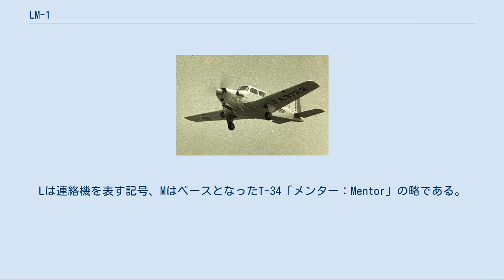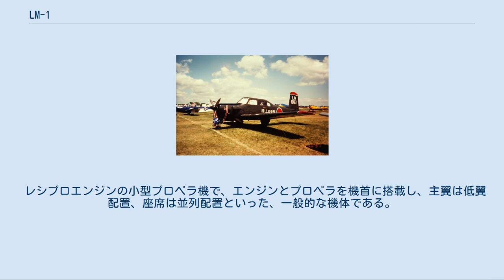LM-1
富士 LM-1 「はるかぜ」 アメリカの個人所有機 （1991年） LM-1は、陸上自衛隊が運用した連絡機。
富士重工業が製造した。
Lは連絡機を表す記号、MはベースとなったT-34「メンター：Mentor」の略である。
自衛隊での愛称ははるかぜ。
 1953年（昭和28年）11月、富士重工業はノックダウン輸入が決定したT-34A練習機のキャビンを改良して、4/5席化することを計画した。
これは、東南アジア向けの需要を期待しての計画であったが、商談が進まず、一旦頓挫した。
 1954年（昭和29年）、保安庁が再編されて防衛庁が発足するにあたり、富士重工業は陸上自衛隊向け多座席連絡機の要求を受けていたことから、急遽試作を開始。
試作機LMは1955年（昭和30年）6月7日に初飛行した。
航空局の耐空試験に合格した機体JA3098は、主翼はクリーム色、胴体は赤に白いラインの富士重マークをイメージさせる塗装を施し、工場近くの景勝地から「日光」と名づけられた。
 この「日光」は1957年に松竹が制作・公開した、木下恵介監督の映画作品『喜びも悲しみも幾歳月』の撮影に使われ、映画のオープニングに後援として海上保安庁と共に富士重工株式会社 LM1型 日光機使用とクレジットが入っている。
 さらに、LMを元に自衛隊仕様とした機体LM-1を製作、1956年（昭和31年）9月8日に初飛行した。
比較試験では、川崎重工業のKAL-2やデ・ハビランド・カナダのDHC-2に比べて、T-34Aと90%以上の部品が共通であることが利点となり、他2種を退けて制式採用され、10月2日に1号機を受領した。
以後、1957年（昭和32年）までに24機がアメリカ政府の対外有償供与として生産され、米軍から供与された。
また、民間向けには1959年（昭和34年）3月までに2機が生産されたが、うち1機はXKMへ改造された。
総生産数はLMを含めて27機である。
 陸上自衛隊では富士に1963年（昭和38年）に2機、1964年（昭和39年）に1機を出力増強のための改修を施させ、プロペラとエンジンがKM-2と同様に改造された。
これら3機はLM-2とされた。
 陸上自衛隊では1983年（昭和58年）までに退役したが、LM-1は米軍からの供与という形をとったため、陸自の全ての機体は用途廃止の際、形式的にアメリカへ返還された。
多くは書類上でだけ返還して直接廃棄となったが、そのうちいくつかの機体は、現在もアメリカで民間機として使用されており、中には陸上自衛隊のOD色系塗装を施した機体もある。
 レシプロエンジンの小型プロペラ機で、エンジンとプロペラを機首に搭載し、主翼は低翼配置、座席は並列配置といった、一般的な機体である。
キャビンは大きく変更されたが、性能は燃料搭載量が若干増加したことを除けば、T-34と変わらない。
キャビンの天井が開き、荷物の出し入れが可能である（開けたままの飛行は出来ない）